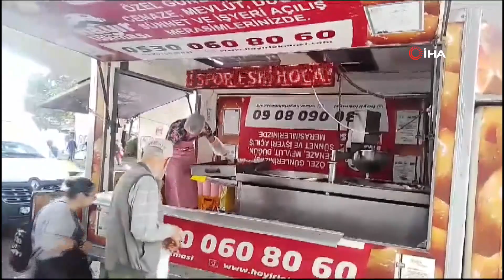Kayserispor Yöneticisi Samet Koç, Çağdaş Atan için lokma dağıttırdı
Kayserispor Yönetim Kurulu Üyesi Samet Koç, sarı-kırmızılı takımın eski teknik direktörü Çağdaş Atan için lokma dağıttırdı.
Kayserispor'da görev yaptığı süreçte camianın büyük takdirini toplayan ancak Başakşehir'in teklifini kabul ederek Kayseri'den ayrılan Teknik Direktör Çağdaş Atan için lokma dağıtıldı. Kayserispor Yönetim Kurulu Üyesi Samet Koç, İstanbul Kadıköy'deki Sögütlüçeşme Camii'nde, Teknik Direktör Çağdaş Atan hayrına 10 bin kişiye lokma dağıttırdı.
Samet Koç, "Kayserispor, herkesin hayallerinden de ideallerinden de bütçelerinden de büyüktür. Kayserispor hepimizin baş tacı, gözümüzün nurudur. Dün de öyleydi, bugün de böyle, yarın da böyle olacak" dedi.